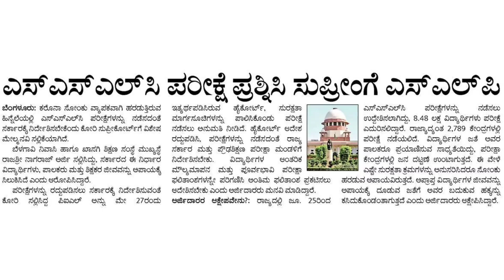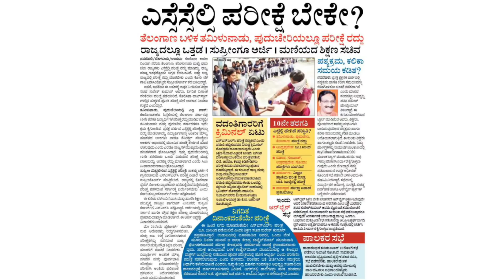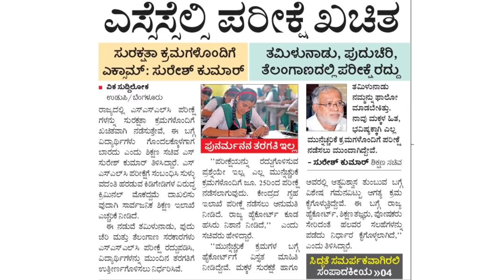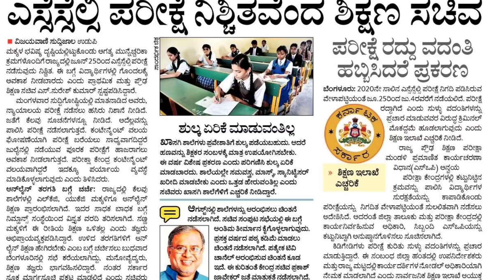ಜೂನ್ 10 ರ ಶೈಕ್ಷಣಿಕ ಸುದ್ದಿ|SSLC ಪರೀಕ್ಷೆ ರದ್ದು ಪಡಿಸಲು ಸುಪ್ರೀಂ ಕೋರ್ಟ್ ಗೆ ಅರ್ಜಿ |ಪಠ್ಯಕ್ರಮ ಕಡಿತ?